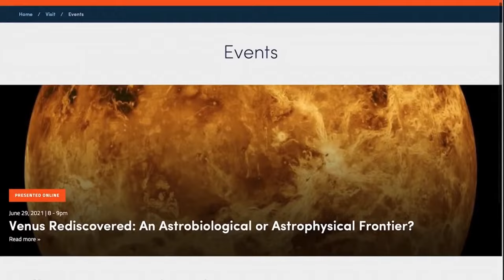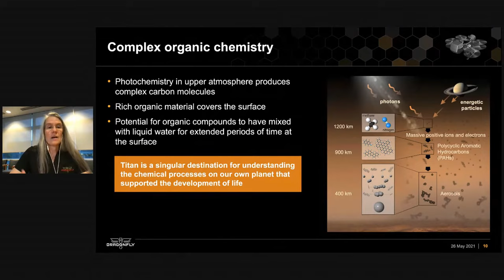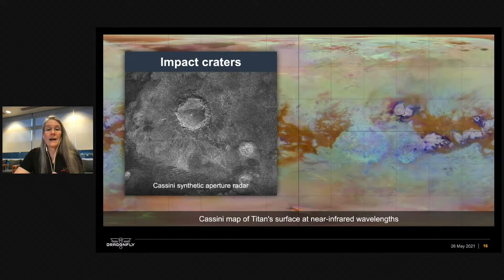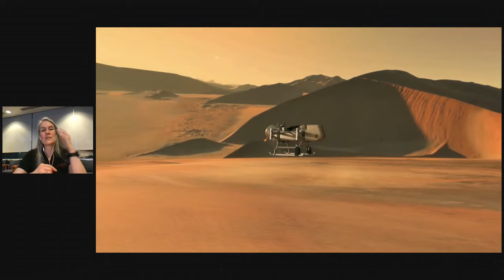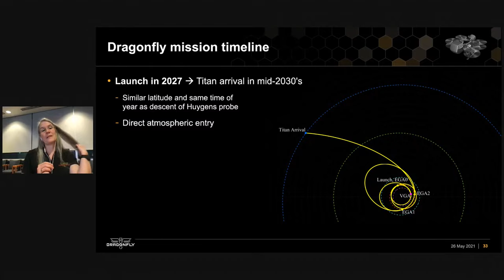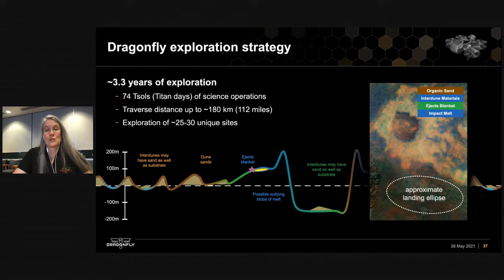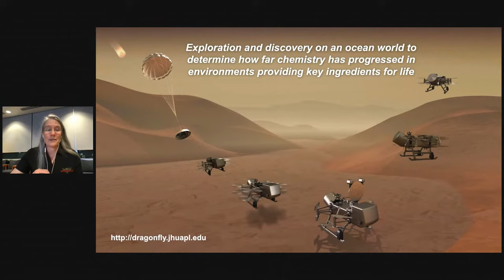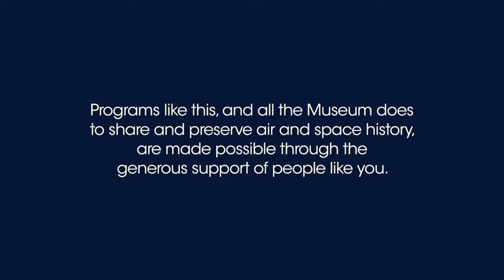Dragonfly: In Situ Exploration of Saturn's Moon Titan, an Organic Ocean World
Wednesday, May 26 at 8 pm ET, discover what we hope to learn about Saturn’s fascinating moon Titan, featuring planetary scientist Zibi Turtle.

Saturn's largest moon, Titan, is an ocean world with a dense atmosphere, abundant complex organic material on its icy surface, and a liquid-water ocean in its interior. The Cassini-Huygens mission revealed Titan to be surprisingly Earth-like, with active geological processes and opportunities for organic material to have mixed with liquid water on the surface in the past. These attributes make Titan a unique destination to seek answers to fundamental questions about what makes a planet or moon habitable and about the pre-biotic chemical processes that led to the development of life here on Earth.
NASA's upcoming Dragonfly New Frontiers mission is a rotorcraft lander designed to perform long-range in situ investigation of the chemistry and habitability of this fascinating extraterrestrial environment. In this program, Planetary scientist Zibi Turtle from the Johns Hopkins Applied Physics Laboratory will discuss this fascinating new mission: Taking advantage of Titan's dense atmosphere and low gravity, Dragonfly will fly from place to place, exploring diverse geological settings to measure the compositions of surface materials and observe Titan's geology and meteorology. Dragonfly will make multidisciplinary science measurements at dozens of sites, traveling ~100 miles during a 3-year mission to characterize Titan's habitability and to determine how far organic chemistry has progressed in environments that provide key ingredients for life.

The Exploring Space Lecture Series is made possible by the generous support of Aerojet Rocketdyne and United Launch Alliance.